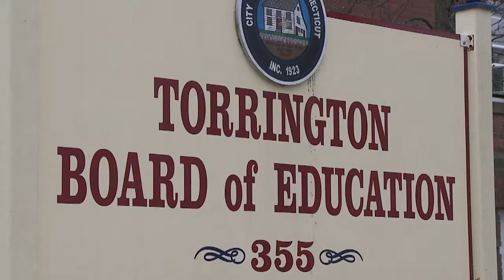Bus driver accused of sexually assaulting student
A Torrington School bus driver accused of sexually assaulting an underage student. The woman is no longer driving students and faces a felony charge.